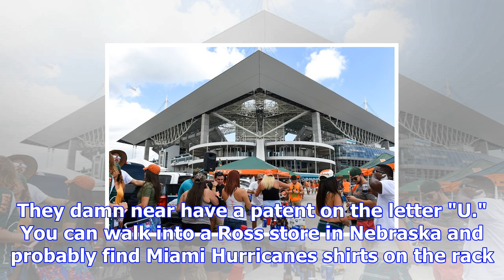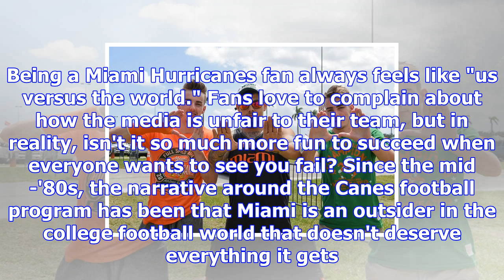Five reasons it's great to be a miami hurricanes fan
This past weekend's disappointing loss to Pittsburgh notwithstanding, 2017 has been one helluva stor...